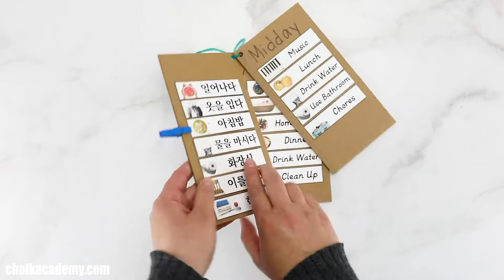Daily Routine Charts for Kids in English, Chinese, and Korean!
Visual Daily Routine Chart for Kids in English, Chinese, Korean - Helpful printable and tips for establishing routine